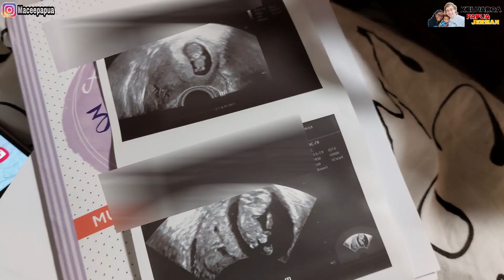OTW ANAK 2 NIH🇩🇪🇮🇩 - PEMERIKSAAN PERTAMA DI DOKTER OBGYN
*  Video diambil/direkam dari di tanggal 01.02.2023 *

Nama saya Delfina dan Suami saya Sören. Saya orang Papua dan suami orang Jerman. Kita tinggal di Leipzig, Jerman. Dan sekarang kami sudah punya anak,anak kami bernama Willem. Terima kasih udah mampir ke video kami keluarga papua jerman.